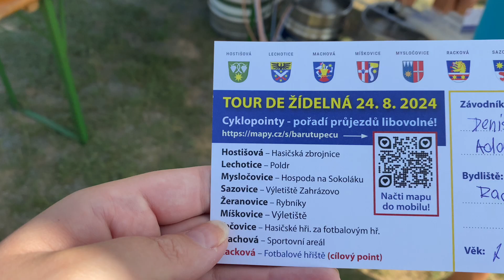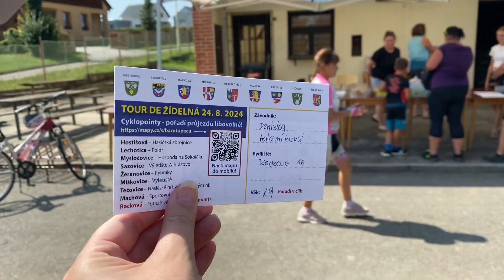Mini vlogísek | 🚵‍♀️TOUR DE ŽÍDELNÁ 2024 | Denis from Czech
Druhý ročník cyklo tour napříč mikroregionem Žídelná